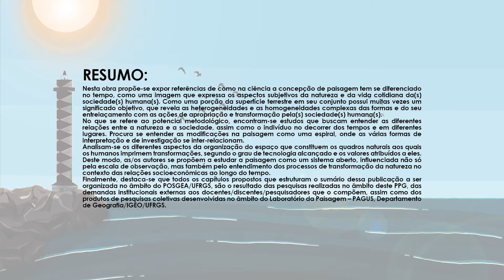Lançamento - Paisagem: leituras, significados, transformações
Lançamento do livro “Paisagem: leituras, significados, transformações” - Roberto
Verdum, Lucimar dos Santos Vieira, Luís Alberto Pires da Silva, Sidnei Luís Bohn Gass
(orgs.), faz parte do I Seminário Internacional de Pesquisa da Paisagem Costeira na Arte
Contemporânea: ética, ecologia e entorno. Projeto idealizado pela Profª Drª Janice
Martins Appel (FURG, Brasil) e realizado pelo Grupo de Pesquisa Observatório de Arte
Pública, Entorno e Novos Gêneros (FURG, Brasil).
Idealização e Coordenação: Profª Drª Janice Martins Appel
Bolsistas do Grupo de Pesquisa Observatório de arte pública, entorno e novos gêneros:
Janice Martins Appel - Coordenadora
Leandro Teixeira Castro - PIBIC/CNPq
Olívia Godoy Collares - EPEC Pesquisa
Laura Britto Arrieche - PAEP/CAPES